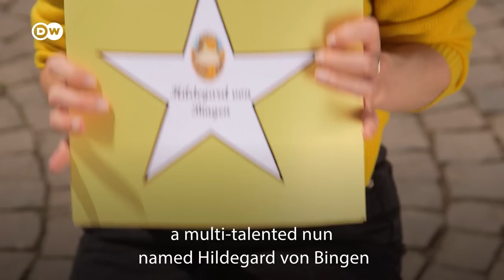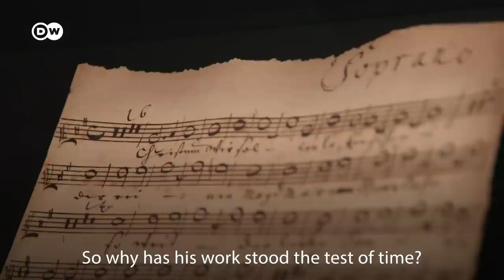Bach, Beethoven And Beyond: Classical Music In Germany | Meet the Germans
Musical connoisseurs will know that Germany's classical legacy is practically unrivalled. This week on Meet the Germans, Rachel finds out how Germany built its musical reputation and how much Germans actually care about the genre today.

Rachel moved from the UK to Germany in 2016. As a relative newcomer she casts a fresh eye over German clichés and shares her experiences of settling into German life. Every two weeks she explores a new topic – from unusual bans to meaty cuisine or haunted castles. This week: German classical music and composers.